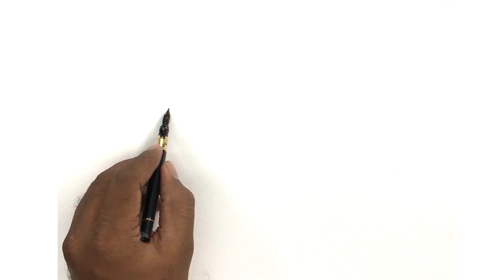Pen and Ink Demonstration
How to sketch with pen and ink .
you need fountain pen with fude nib
photo ink .